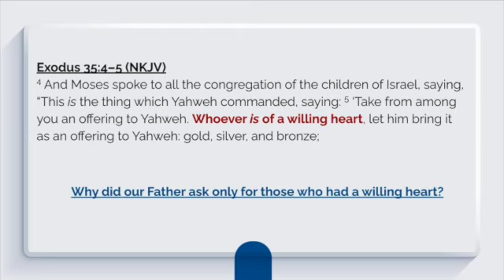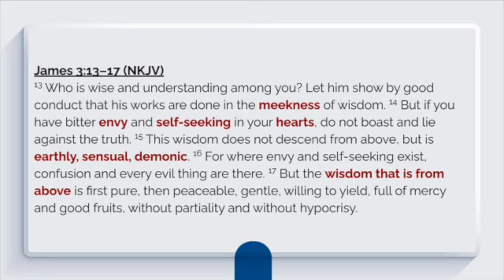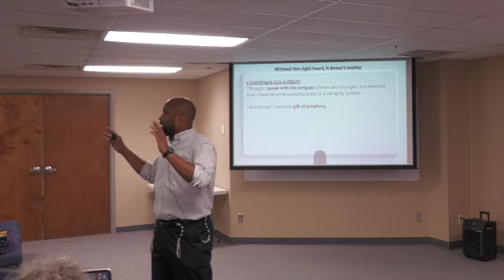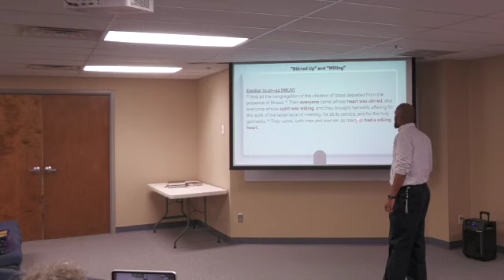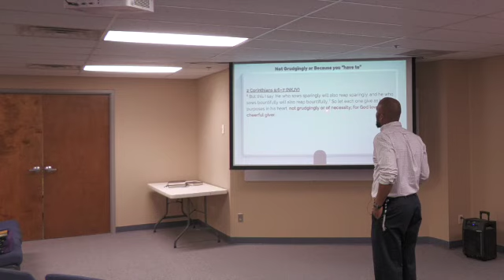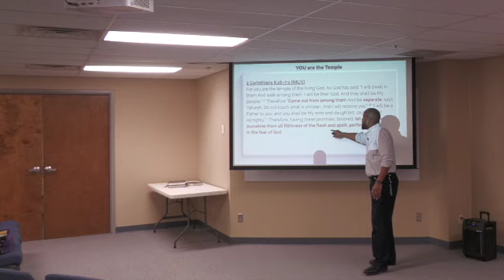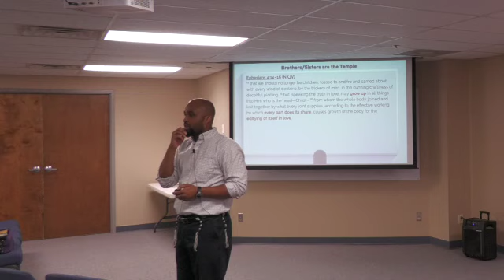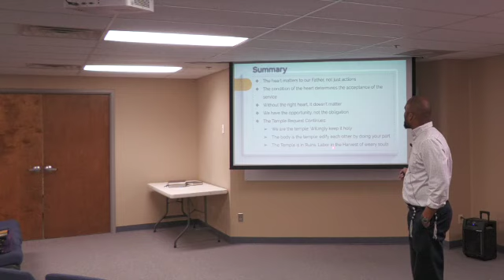Yahweh only wants willing Hearts. Here's a Heart Check